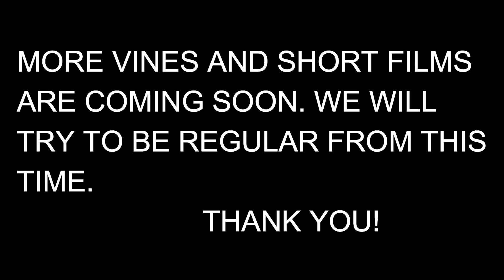MR. GORELAAL || THE STRANGERS || An Assamese funny video.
Hey guys we the strangers are back with another vine.